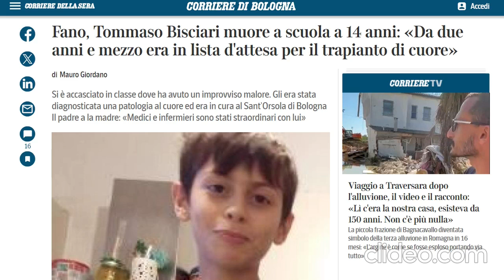FANO: TOMMASO BISCIARI MUORE A SCUOLA A 14 ANNI DOPO UN MALORE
24.09.24
Presso l’Istituto Olivetti di Fano, in provincia di Pesaro e Urbino, nella giornata di martedì 24 settembre, il 14enne Tommaso Bisciari è morto a causa di un malore improvviso mentre si trovava a scuola. Attendeva un trapianto di cuore da due anni.